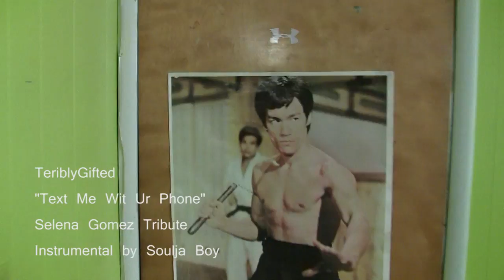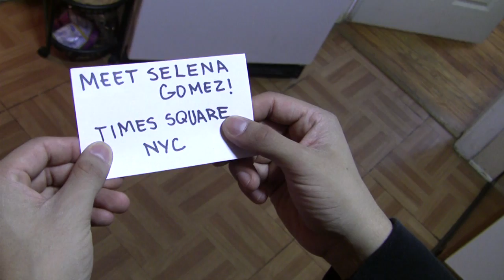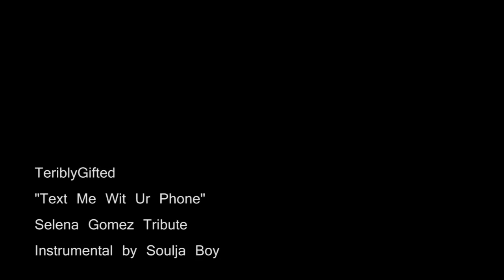Song for Selena Gomez - Text Me With Ur Phone (Official Music Video)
If you guys liked the song you can download it by clicking this

A TeriblyGifted original song made for Selena Gomez...not intended to be creepy...but a homage

Thanks to Soulja Boy for the instrumental from his song "Kiss Me Thru the Phone"

Lyrics:

Lu' n Mike Tell 'em

(Chorus) Selena, I love looking at you
I just wanna meet you
Right now but I cannot pretty girl and thats the issue
You got me caught up on you
But I cannot right now so baby text me wit your phone
You dont gotta be alone
Text me wit your phone
See you when I get home

Selena, youre the best on Disney
Even more than Miley
TeriblyGifted, yeahh
We can chill wit Demi
Ill stay by your side
You brighten up my Sky
Text me, call me, I need you in my life
Yeah all day erryday I watch ya
And errytime I see ya my feelings get deeper
I need ya I need ya
I really wanna meet ya but I cant

(Chorus)

Selena, Ive been tryin' lately
Every way to meet you
Makin' vids on YouTube
Hopin' that youll like it and love it
Express our love to the public
Show me Russos magic
Girl you got me love sick, lookin' at my phone
Yeah Im going crazy
Im struck by your beauty
Ill tell you something you dont know

(Chorus)

Look at her poster like:

Im on her youtube like:

Im watching wizards like:

I call her saynow like

(Chorus)